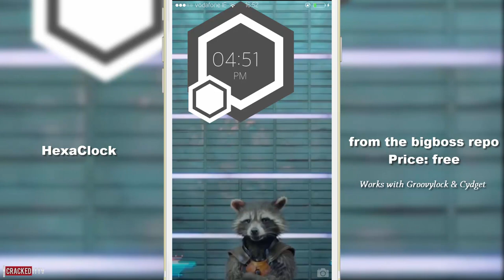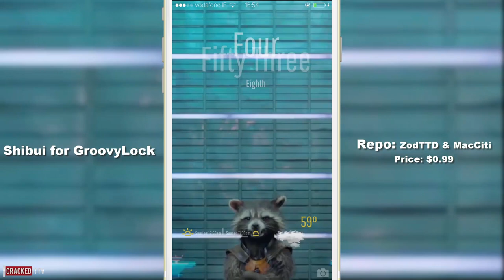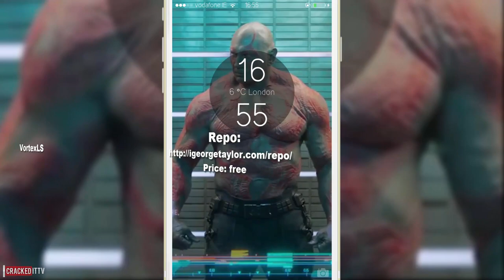(PART 3) iOS 8 Lockscreen Themes For iPhone & iPod Touch (Cydget & GroovyLock)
Whats On my iPhone - All the tweaks and wallpapers on my iPhone Updated everyday

ios 8, iphone 6, iphone 6 plus camera. Jailbreak. The 5 Best Lockscreen Themes Of 2014 For iPhone & iPod Touch (Cydget)